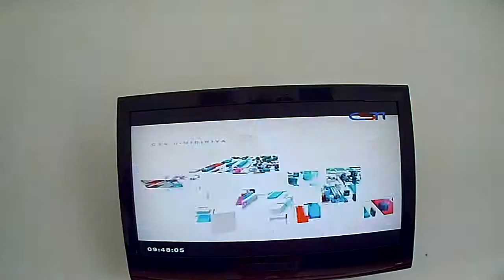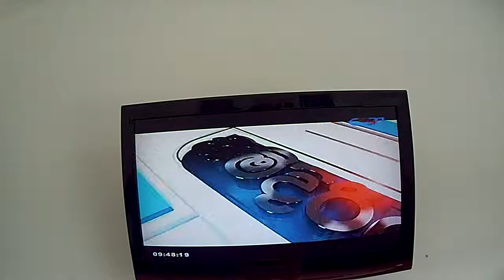Taprobana 4x4 Gympo aka RFC Sri Lanka interview CSN (Carlton Sports Network) II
Colonel :
Defending Champion : Indika Sanjay
Event Director : Sean Hameed